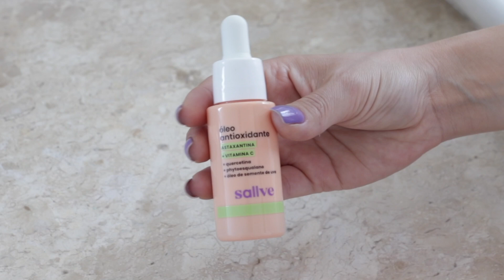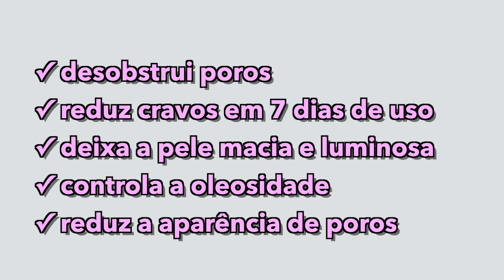TOP 5 - MELHORES PRODUTOS DE PELE NO MOMENTO! (LANÇAMENTOS DA SALLVE)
Vocês sempre me perguntam:

Julia, como fazer uma rotina de cuidados com a pele corretamente?
Como fazer uma rotina de limpeza de pele?
Como usar vitamina c no rosto?
Como deve ser usado o retinol?
Quais são os melhores produtos de pele?
Quais são os novos lançamento da Sallve?

Pensando em você lindona que têm essas dúvidas resolvi fazer esse vídeo, onde mostrei os melhores produtos de pele da Sallve. Tenho certeza que você vai amar.

1 - óleo facial antioxidante Sallve

✓ ação antioxidante, previne o envelhecimento precoce
✓ reduz a aparência de linhas finas e rugas
✓ induz a síntese de colágeno
✓ deixa a pele mais firme e fortalecida
✓ uniformiza tom e textura de pele
✓ deixa a pele viçosa, iluminada e hidratada
✓ tecnologia patenteada

2 - óleo corporal antioxidante Sallve

✓ ação antioxidante, previne sinais do tempo
✓ hidratação prática no banho, sem deixar a pele pegajosa
✓ deixa a pele viçosa e radiante
✓ melhora a firmeza e a elasticidade da pele
✓ melhora a circulação

3 - óleo antissinais Sallve

✓ reduz a aparência de rugas, linhas finas
✓ aumenta a elasticidade e a firmeza da pele
✓ estimula a síntese de colágeno
✓ uniformiza tom e textura da pele
✓ hidrata a pele, deixando um acabamento macio e viçoso
✓ produto com alta tolerância cutânea
✓ não comedogênico

4 - limpador enzimático em pó

✓ limpa profundamente a pele sem ressecar
✓ promove uma esfoliação enzimática poderosa mas gentil
✓ desobstrui poros
✓ reduz cravos em 7 dias de uso
✓ deixa a pele macia e luminosa
✓ controla a oleosidade
✓ reduz a aparência de poros

5 - protetor solar corporal fps 50

✓ alta proteção solar FPS 50 UVA/UVB PA
✓ invisível na pele: não deixa resíduos brancos
✓ resistente à água, suor e areia
✓ toque seco
não deixa a pele pegajosa
deixa pele macia, iluminada e hidratada
testado em pele sensível e hipoalergênico

Assista o vídeo completo e saiba como usar.

*Publi